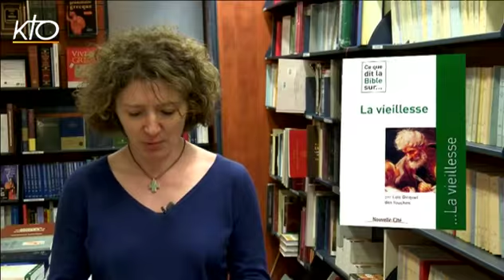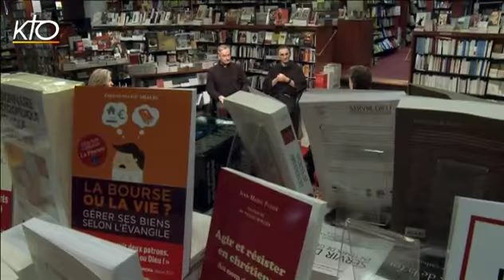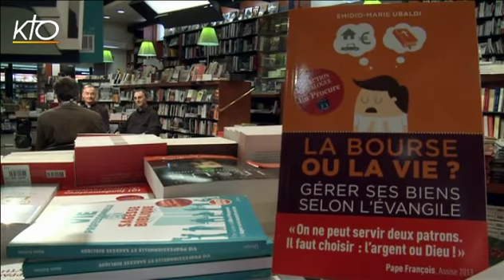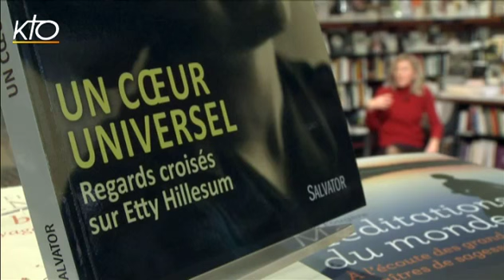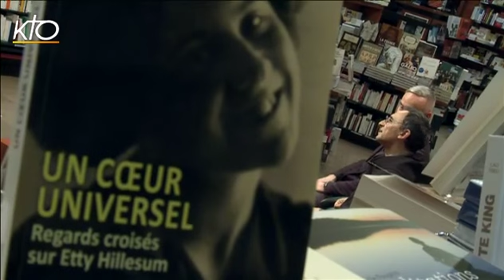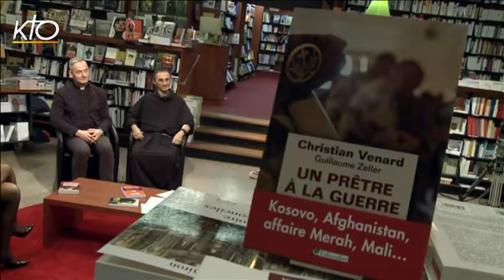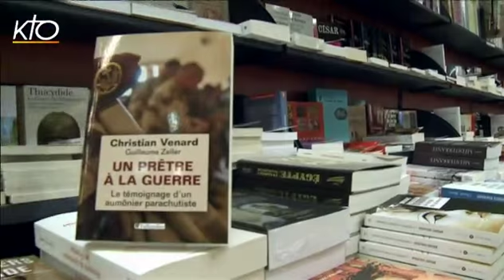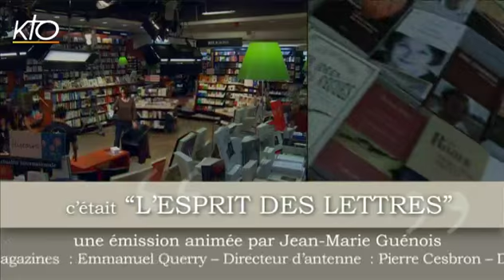L'Esprit des Lettres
Le Jour du Seigneur, KTO et La Procure se sont associés depuis 2008 pour ce magazine mensuel entièrement consacré au livre religieux. Tournée dans la célèbre librairie du VIe arrondissement à Paris, cette émission de 90 min. donne la parole à trois écrivains, dont l'oeuvre globale, l'originalité du travail d'auteur ou l'actualité peuvent donner matière à un véritable dialogue avec l'animateur et un échange entre invités. Leur discussion est ponctuée par les chroniques des libraires de la Procure qui nous font part de leur "coup de coeur", des "meilleures ventes du mois", ou encore d'un "portrait d'auteur". Ce mois-ci autour de Jean-Marie Guénois - Christian Venard pour Un prêtre à la guerre chez Tallandier, Emidio-Marie Ubaldi qui publie La Bourse ou la vie aux éditions de l'Emmanuel. et Cécilia Dutter, auteur d'Un coeur universel : regards croisés sur Etty Hillesum (Salvator) .
L'Esprit des Lettres du 29/11/2013.